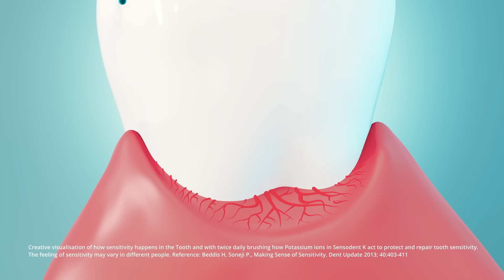Ghulam Abbas Khan ने Sonu Nigam, Anup Jalota, Lata Mangeshkar के कौन से किस्से सुनाए? | Baithki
This time our guest on Lallantop's weekly talk show 'Baithki' is classical singer Ghulam Abbas Khan. In this episode, Ghulam Abbas Khan talked about many big artists including Sonu Nigam, Lata Mangeshkar, Shaan, Anup Jalota. His songs created an atmosphere in Lallantop's newsroom. Watch this full episode now.

Edited By: Ravi & Mann